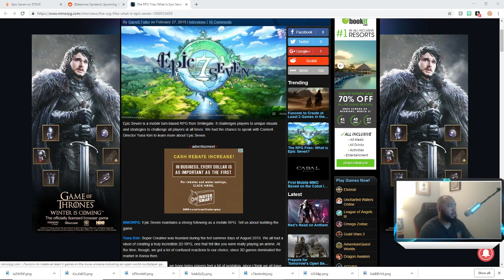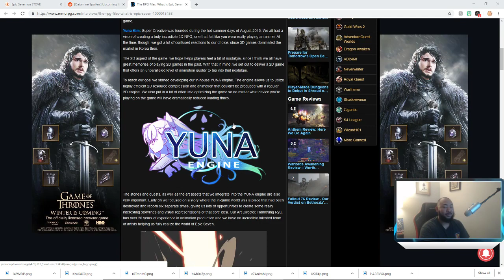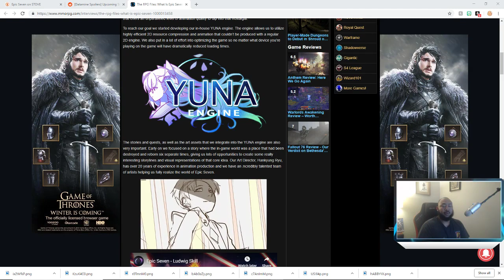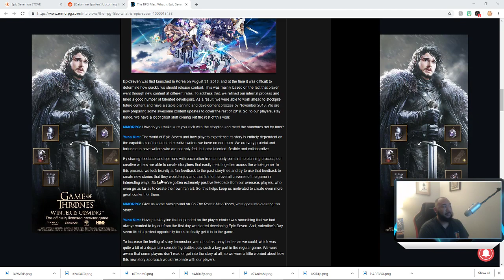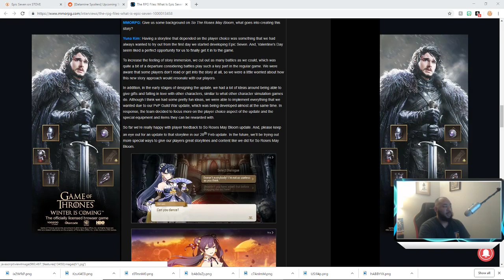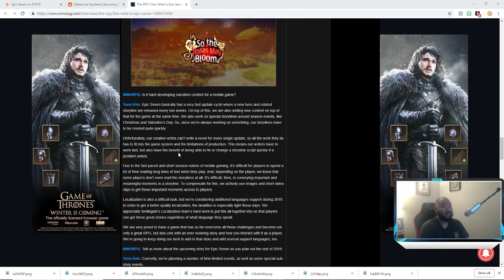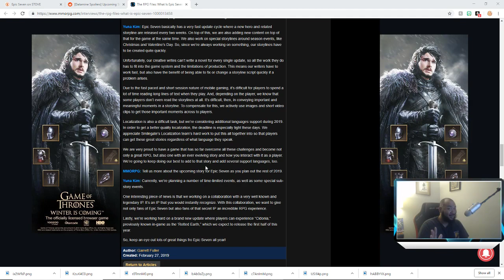Epic Seven/MMORPG.com Interview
Join me in this Epic Seven video as we go over the interview between mmorpg and Super Creative discussing the future of
Epic Seven